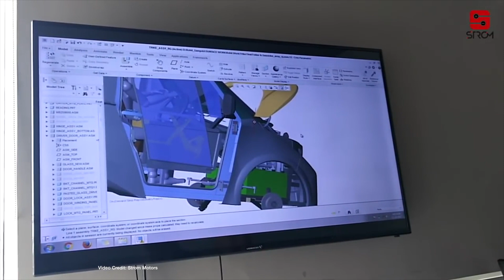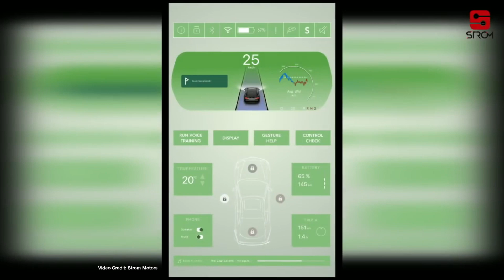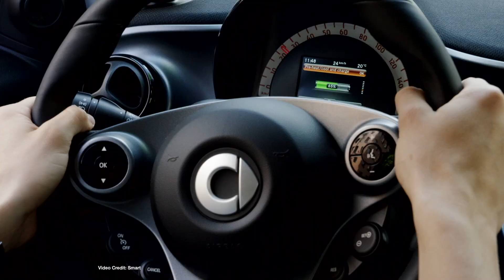ecoTEC 46: Tesla Model Y, Real Life Scalextric Charging For EVs!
Tesla Model 3 Production Update 00:55
BMW i1 Rumors 01:50
Certified Pre-Owned Teslas 02:40
Xiaopeng G3  03:38
Strom R3 Indian Trike 04:29
Mercedes EQ S 05:27
Tesla Model Y Production Date 06:15
VW's New Boss 06:54
Smart Ditches ICE 07:54
Electric T-Rex Trike 08:38
Scalextric For Your EV 09:14